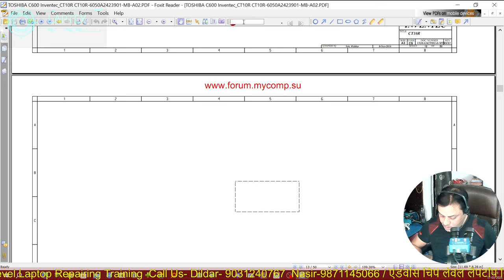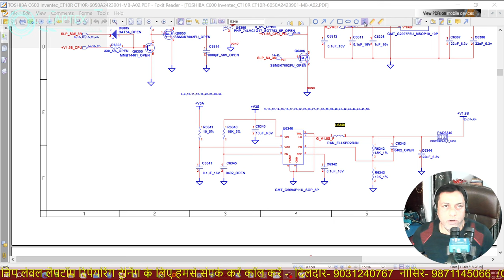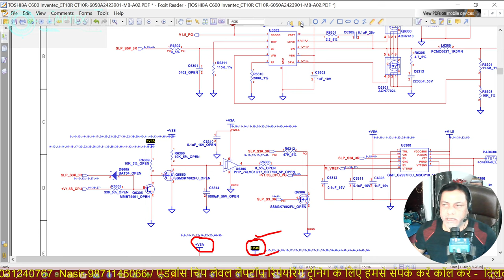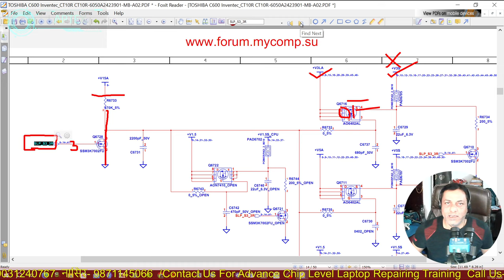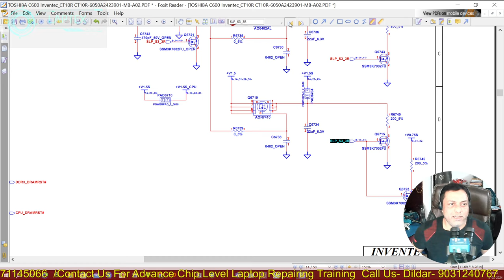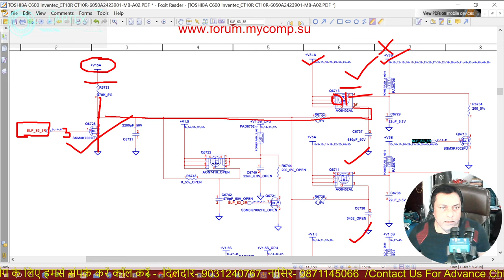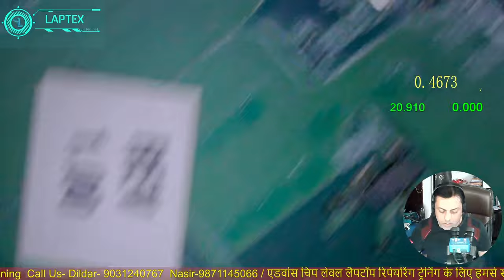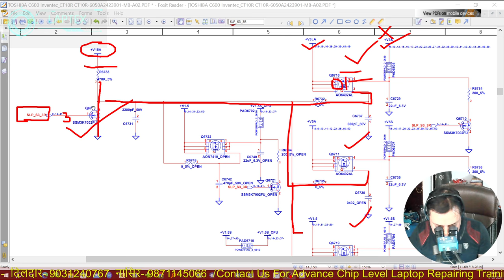Toshiba C650 Laptop Motherboard Low Load logic | Chiplevel Laptop Repair Training Course | Laptex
Toshiba C650 Laptop Motherboard Low Load logic is discussed in this video. This video explains the concept of Low Amps Load in DC machine for motherboard triggering. Load load is very common fault in Chiplevel laptop repairing. Understanding the concept and logic is way more important than solving the fault.

All cases are covered in our advanced and updated laptop repairing course which covers all the repairing logic, concepts, and techniques for troubleshooting different laptop motherboard faults.

Get complete 300 videos of 350 hours of content of all the sections of the laptop motherboard step by step.